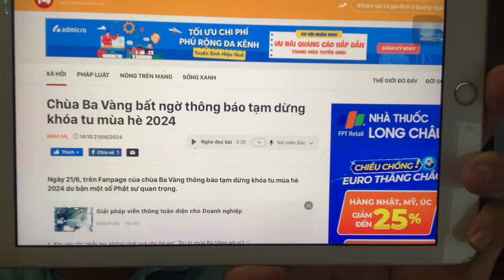Chúa 3 Vàng Ngừng khoá tu 5000 người bất ngờ